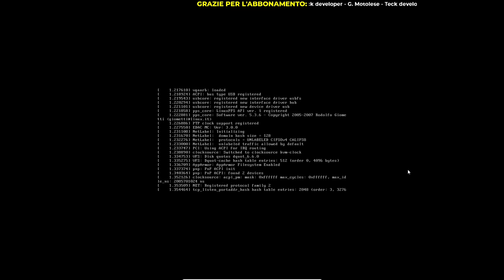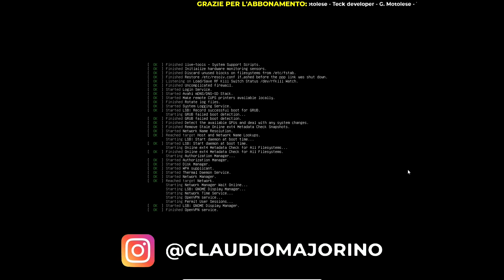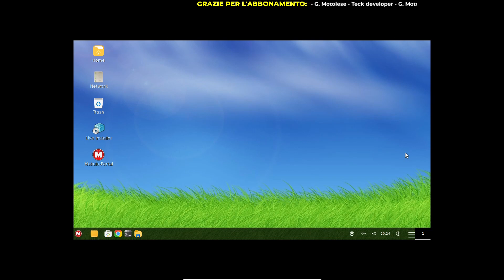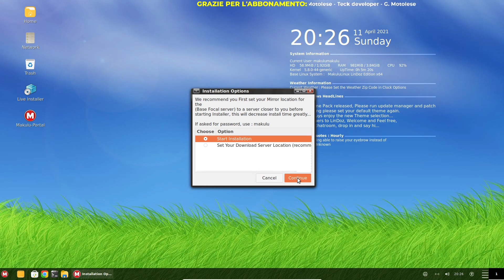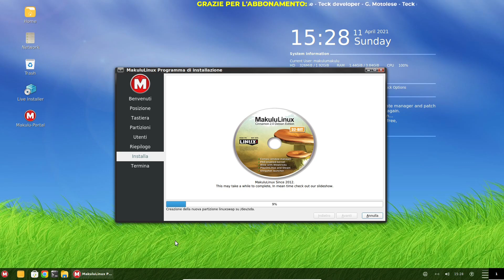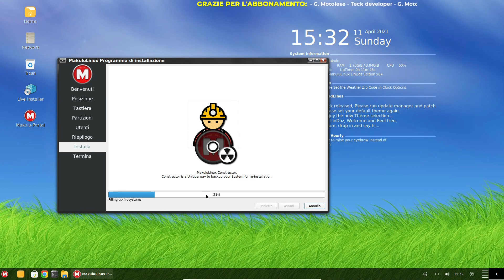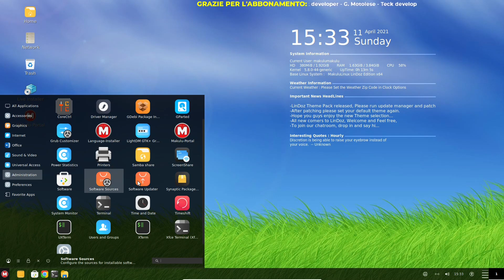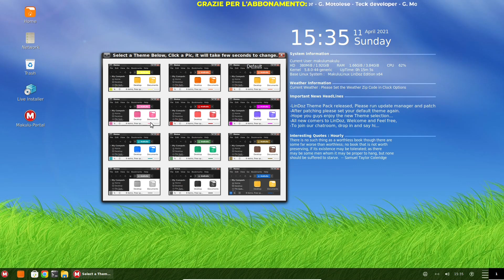Fuori di Distro ep. 8: Makulu linux derivata da Ubuntu...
Titolo del brano: Dark Night
Autore: Davide Dondi
Licenza: DO0004

Potete sostenere il canale attraverso i vostri acquisti Amazon ecco il mio referral